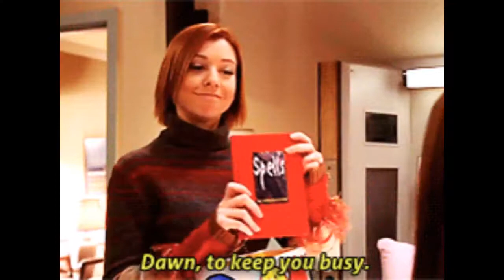Buffy Season 5 Non spoiler - Or Writing a Great Female Villain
Buffy's best season or one of its best in a while. So many good things and so few flaws. How did Buffy recapture its old glory and why didn't it last. Is this the dawn of a new era for Buffy and the gang?